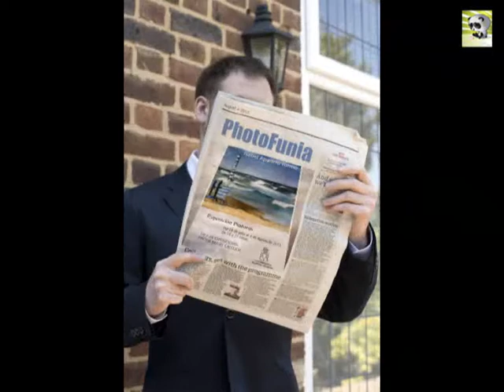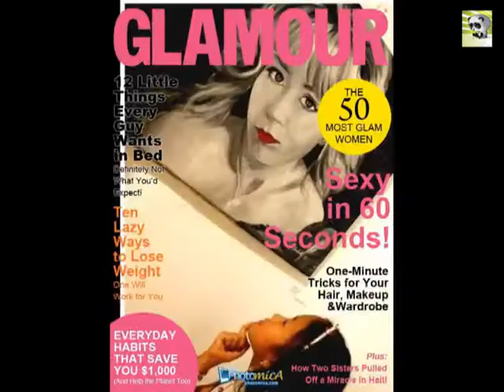EXPOSICIÓN PINTURA:ISABEL APARICIO(2013)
Primera exposición de pintura de Isabel Aparicio julio del 2013